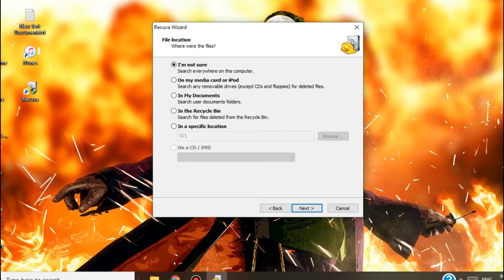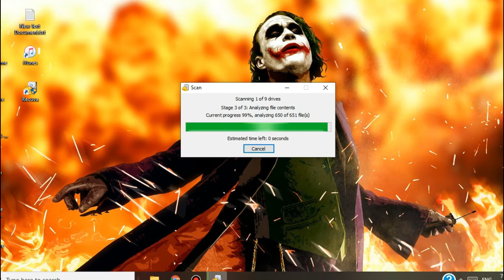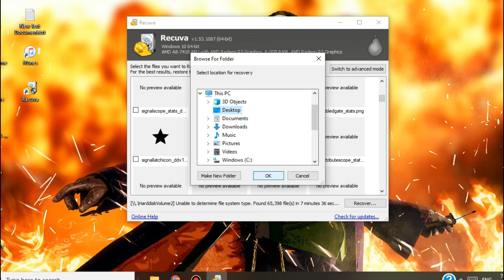How to recover deleted files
How to recover deleted files, like documents and photos, from your Windows device for free.

Accidentally deleted an important file? Lost files after a computer crash? No problem - Recuva recovers files from your Windows computer, recycle bin, digital camera card, or MP3 player!

Recuva can recover pictures, music, documents, videos, emails or any other file type you’ve lost. And it can recover from any rewriteable media you have: memory cards, external hard drives, USB sticks and more!

Unlike most file recovery tools, Recuva can recover files from damaged or newly formatted drives. Greater flexibility means greater chance of recovery.

Sometimes you want a file gone for good. Recuva’s secure overwrite feature uses industry- and military-standard deletion techniques to make sure your files stay erased.

This tutorial will apply for computers, laptops, desktops, and tablets running the Windows 10, Windows 8/8.1, Windows 7 operating systems.

7.How To Download & Install Free Screen Recorder For Pc Without Watermark|Install

12.Handwriting Text Effect in Powerpoint|Free Whiteboard Animation Soft | Free

14.How to download Animiz Animated Video Maker | Create Professional Animated